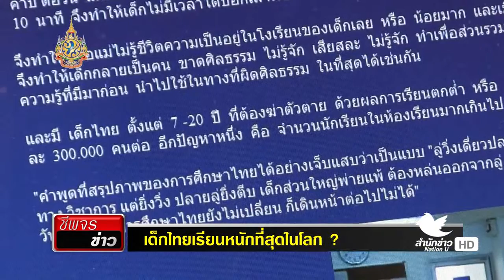เด็กไทยเรียนหนักติดอันดับโลก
ชีพจร - เด็กไทยเรียนหนักติดอันดับโลก ผลิตโดย นักศึกษาชั้นปีที่ 1 หลักสูตรนิเทศศาสตร์ มหาวิทยาลัยเนชั่น ศูนย์เนชั่นทาวเวอร์